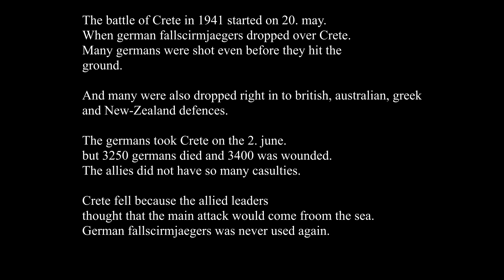ww2 lego - The battle of Crete 1941